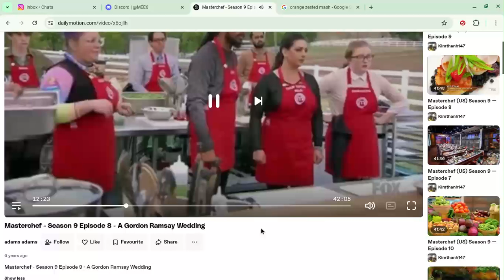the video will have slow content but even better content over the years